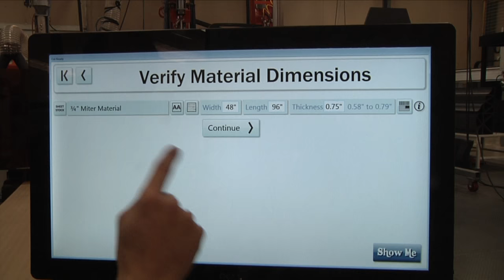Cut Ready Publisher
Cut Ready Publisher gives eCabinet Systems users the ability to create custom items in eCabinet Systems and easily bring them into the Cut Center.